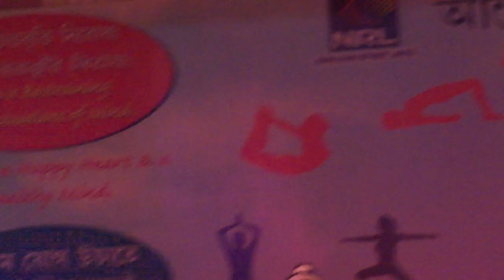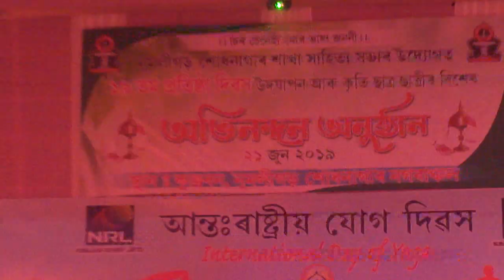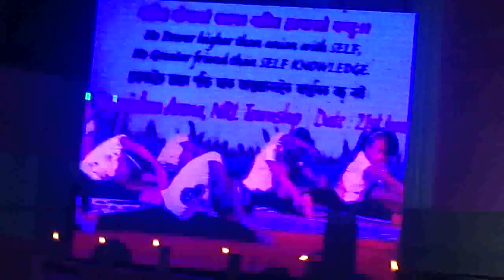Dance (Yoga Day) by Kristy and Friends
World Yoga Day Celebrated at kunjaban,At NRL Township